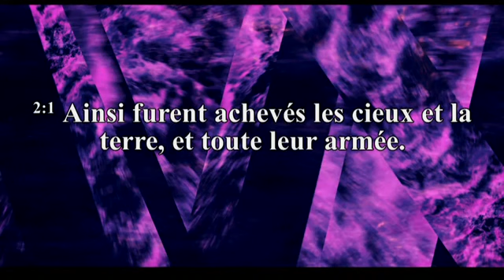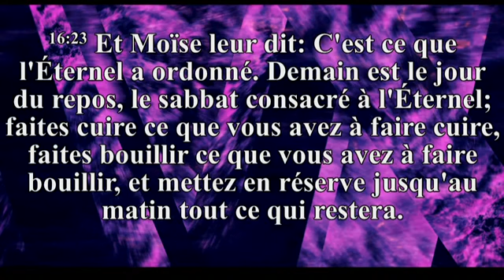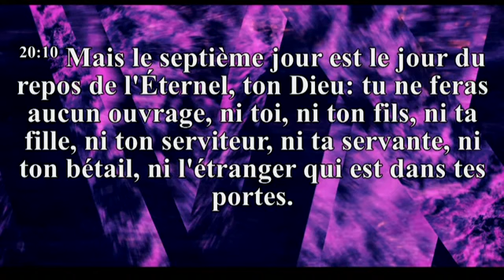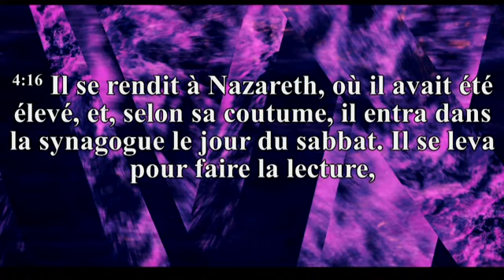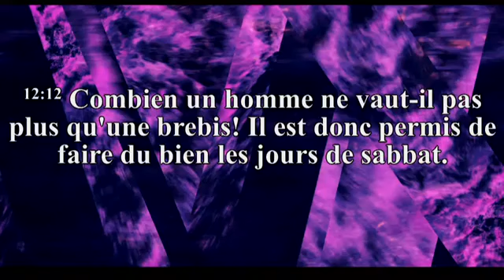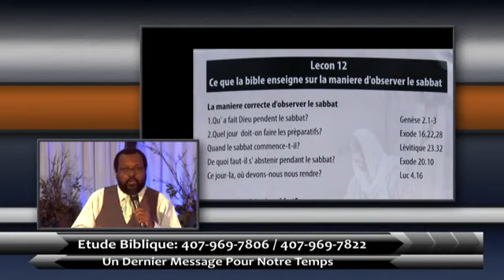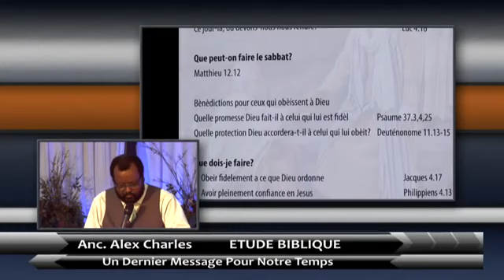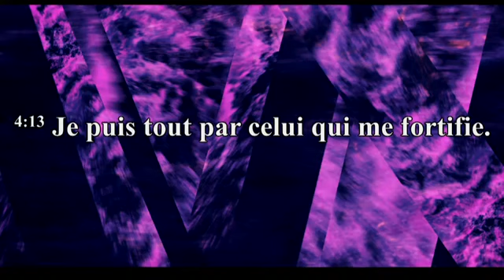ETSWC Etude Biblique: Leçon 12 " Le Sabbath" Par Fr. Alexandre Charles 15 Août 2021